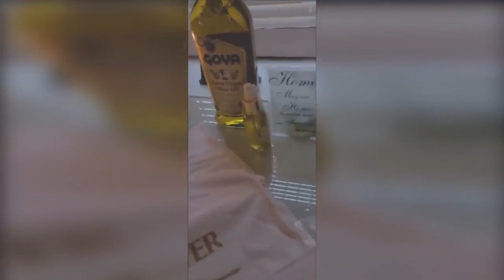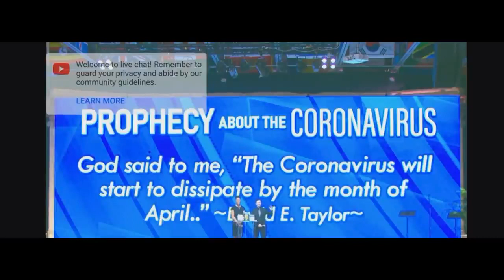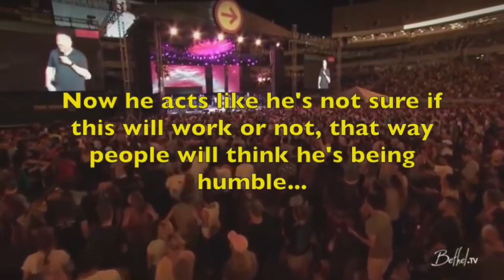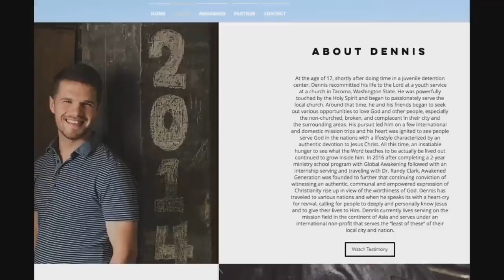Top 10 False Prophets in America *Must Watch*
A must watch video as these charlatan "prophets" must be avoided at all costs. The list is in no particular order
Juanita Bynum ($133 prayer kit)  - 00:29
Passion Java  ($111 seed scam) - 2:43
David E Taylor (Coronavirus failed prophecy and $32 million scam) - 3:42
Shawn  Bolz (internet prophecies) - 7:33
Todd White (Prophecy guessing game) - 9:35
Charlie Shamp (Fake miracle money and coronavirus prophecy) - 13:03
Kris Valloton (dangerous teachings) - 16:17
Guillermo Maldonado (failed coronavirus prophecy) - 22:16
Rodney Howard Browne (using false spirits for entertainment) - 25:07
Kenneth Copeland (fake coronavirus prophecies) - 28:02